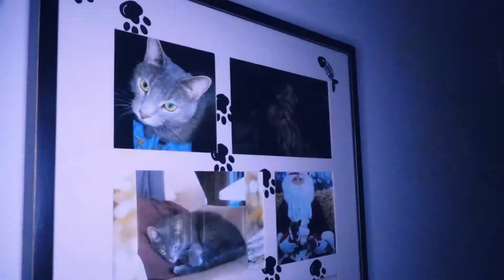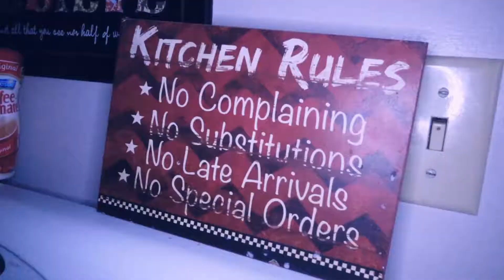Known Prophet ft. Dekoy - F*ck Yo Feelings (Prod. B. Young)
Music Video For "F*ck Yo Feelings" By Known Prophet and Dekoy off of Known Prophet's Mixtape "The B & E Tape (Beats & Ether)".

Filmed & Edited By: Fremo Skillz

Mixed & Mastered By: Dekoy SacredScriptz

Produced By: B. Young

Actors: Mat Dueck (MJD), Christian Shepherd, Kyle Fraser, Carla Janson and Ryan Janson.